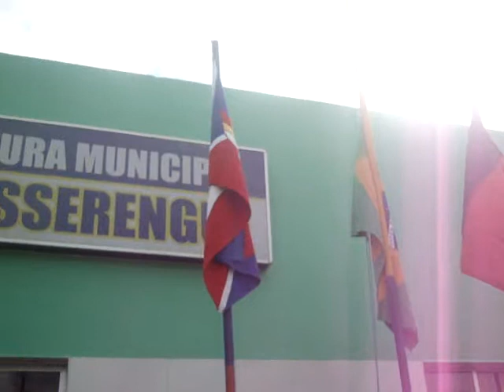Hasteamento das Bandeiras - 29 de abril de 2015